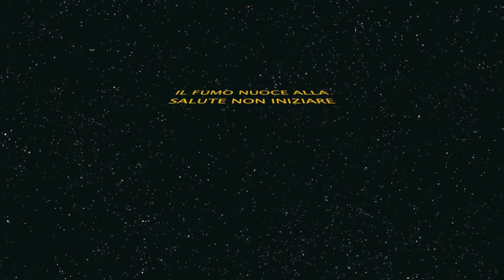Nuove idee per il canale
P.S. Questo video non contiene informazioni veritiere ed è a solo sfondo ironico.

Se siete arrivati fin qui e non avete un cavolo da fare vi lascio il link per le donazioni Paypal